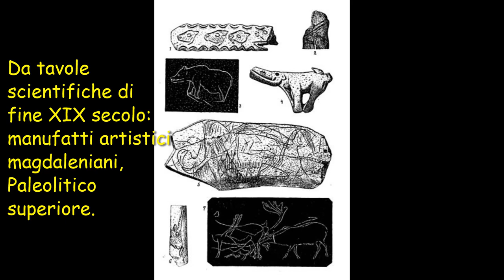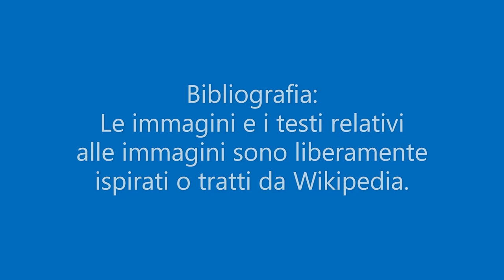Come viene divisa la preistoria